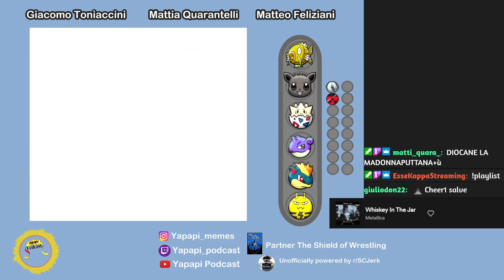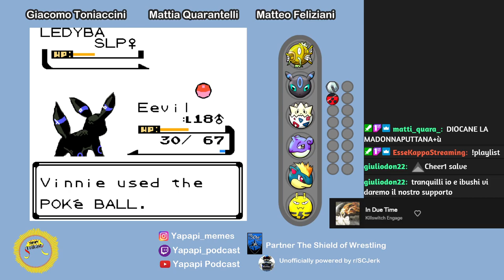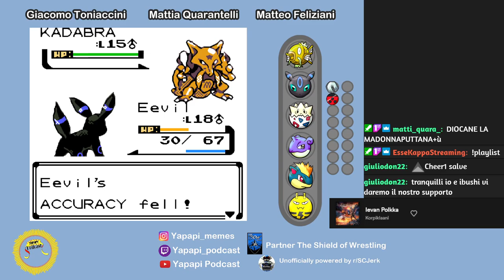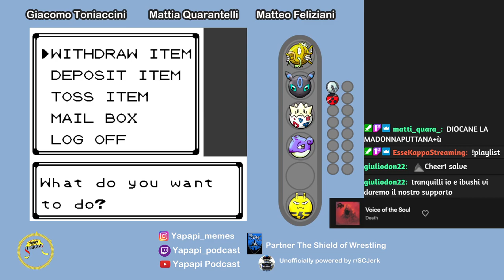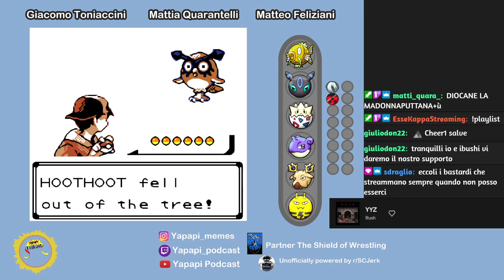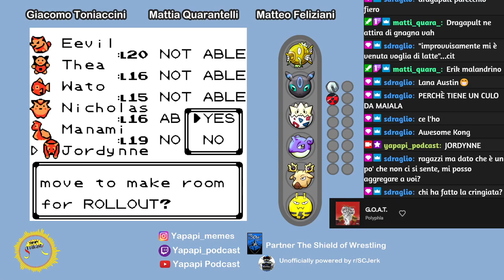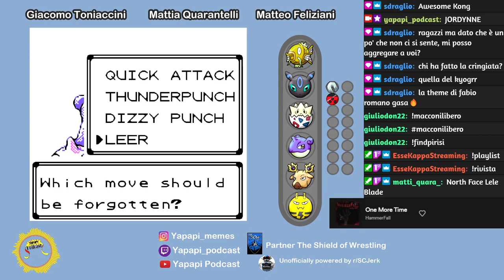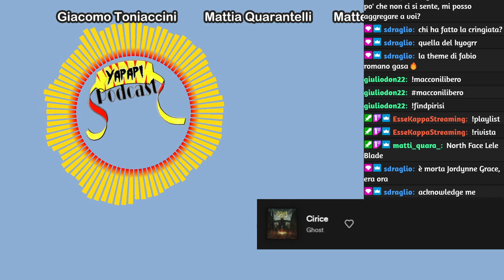Yapapi Extra (28/10/22) - YapapiLocke S2E3: Mucca Boia